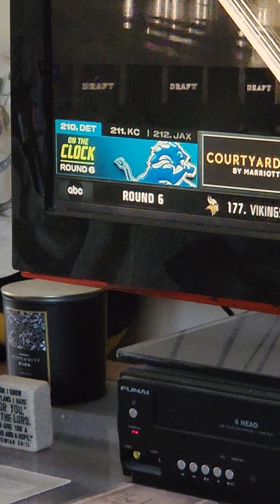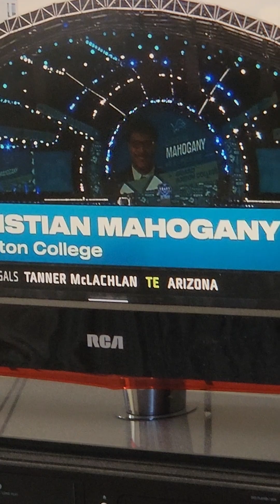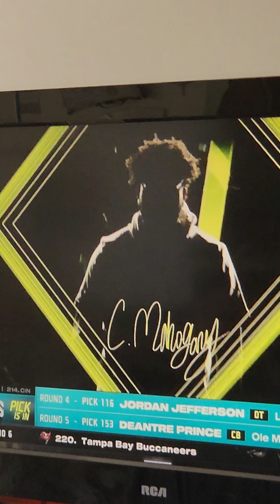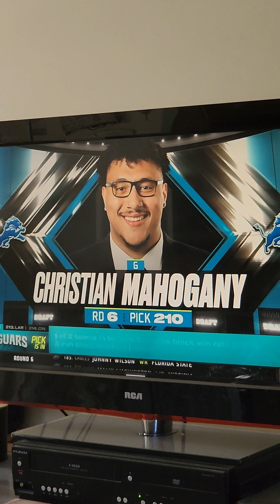2024 NFL Draft - Day 3 in Detroit - April 27, 2024 - Round 6, Part 2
With The 210th Pick In The 2024 NFL Draft, The Detroit Lions Select Christian Mahogany, Guard, Boston College. Welcome To The "D" & "One Pride" Young Man!!!